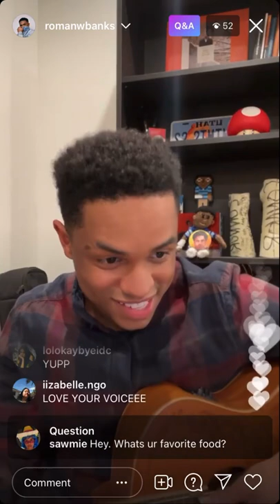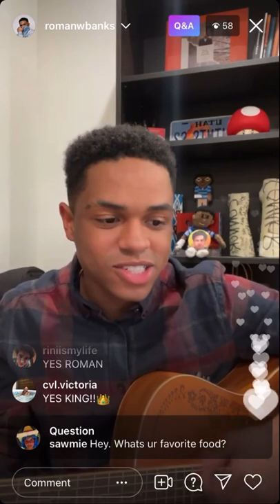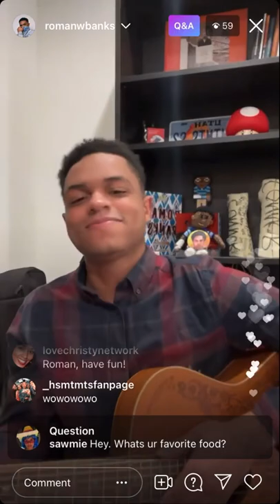Roman Banks - Deja Vu (Olivia Rodrigo Cover)